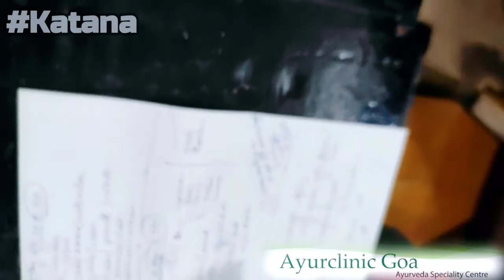Врач Аюрвед GOA. Золотые рыбки в озере. ТиКей сервис. OdnoNo "Танцуй" "Вода"+